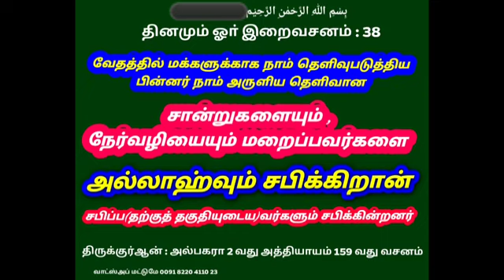சான்றுகளையும் நேர்வழியையும் மறைப்பவர்களை அல்லாஹ்வும் சபிக்கிறான்தினமும்